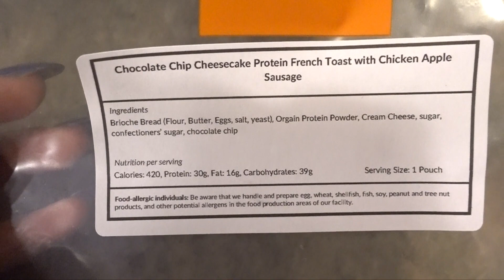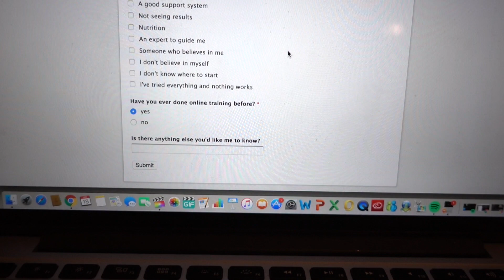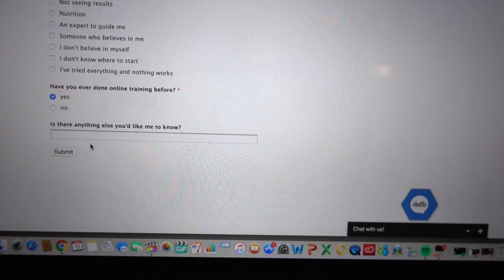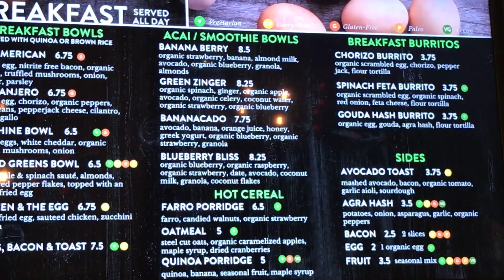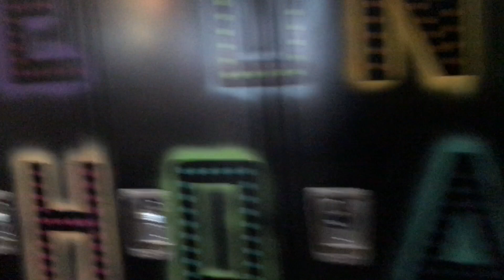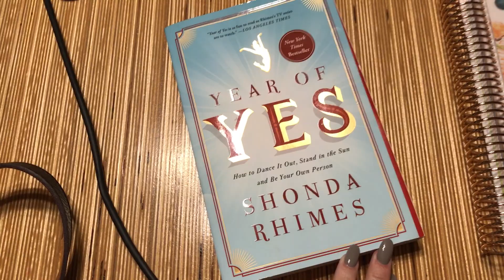A TRIP TO THE DOCTOR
^a 1 week ALL ACCESS pass to 3S Fitness :)

- A